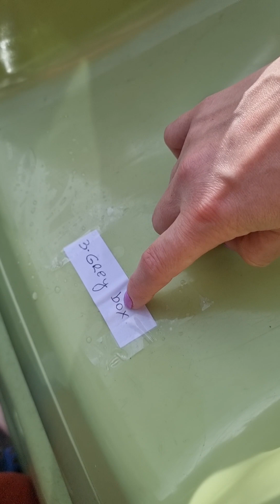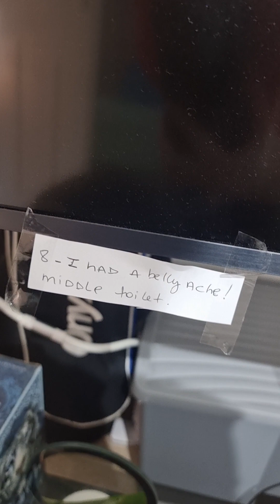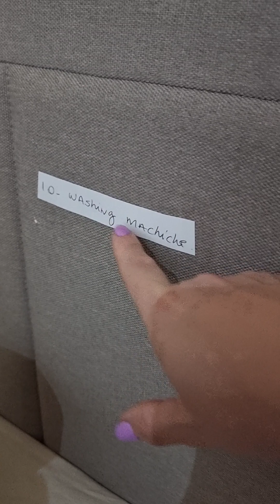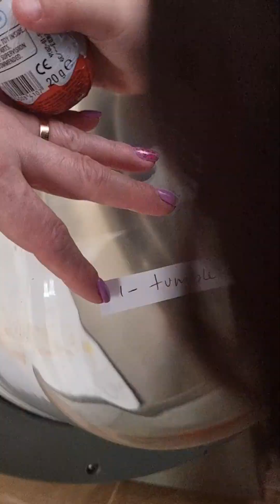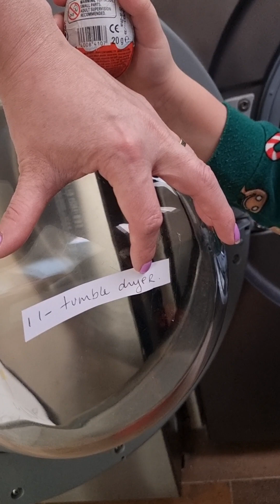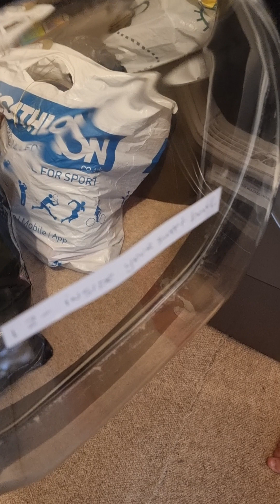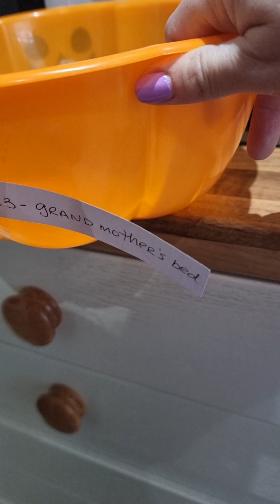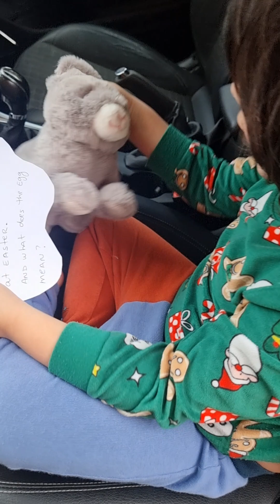Happy Easter... 2024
Kaique went on a hunt.. aproveitamos para treinar um pouquinho de Phonics..🤩🥰